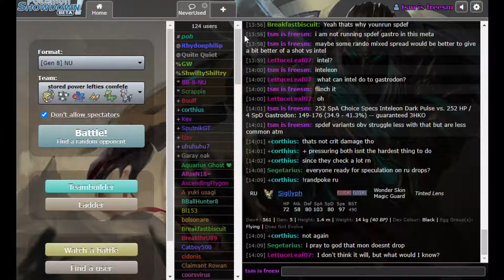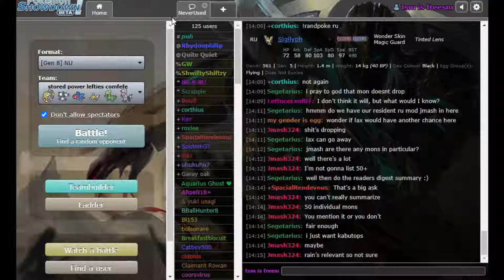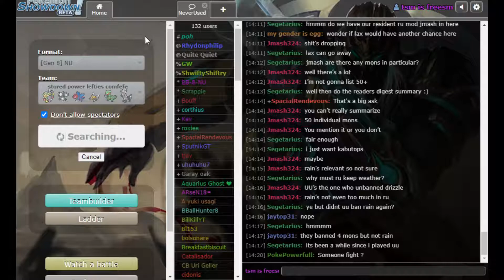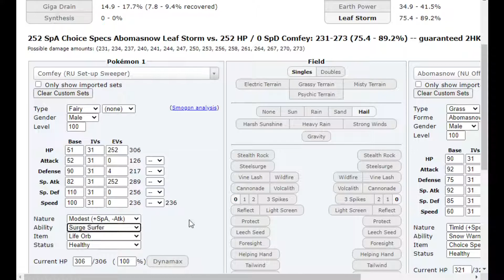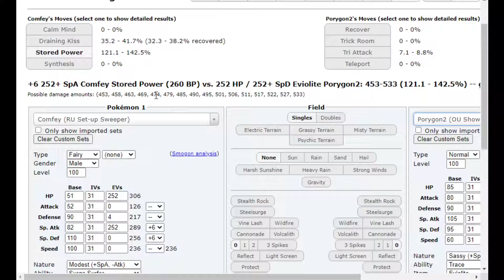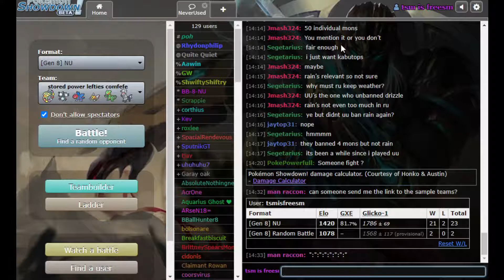OFFENSIVE DRUDDIGON DECIMATES NU 🙀 - Pokemon Showdown Live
comfey in shambles